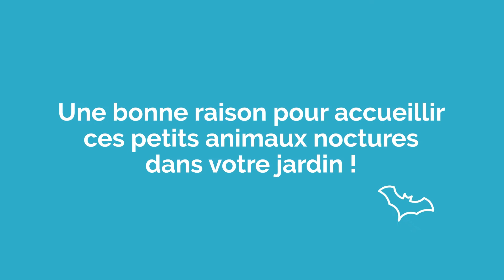Au quotidien | Créer un nichoir pour chauves-souris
Une astuce naturelle pour se protéger des moustiques dits communs.
Une chauve-souris consomme en une nuit la moitié de son poids en moustiques !